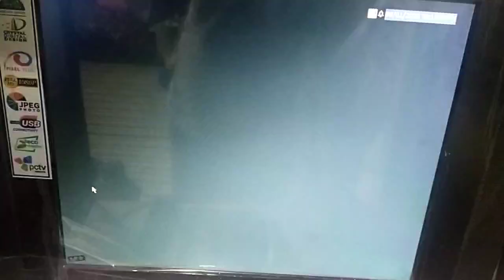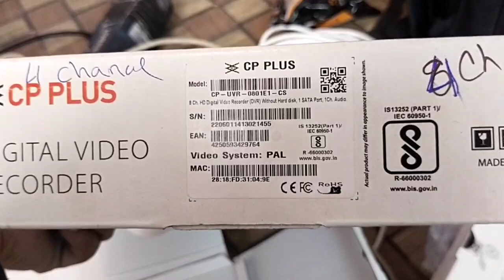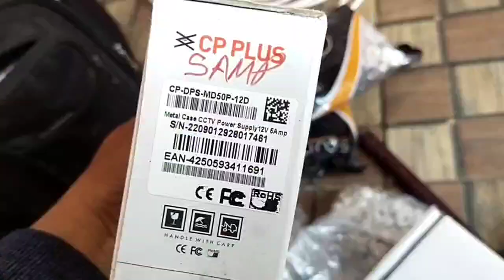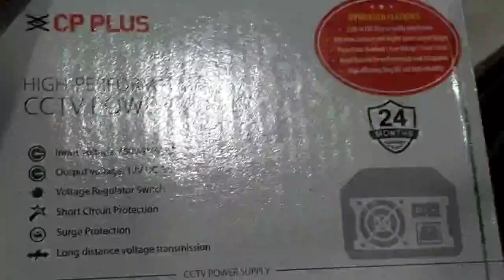अपने घर मे कैमरा लागाये इस प्रकार मात्र 10 हजार रुपए में 3 कैमरा